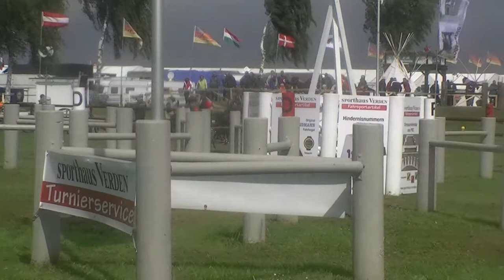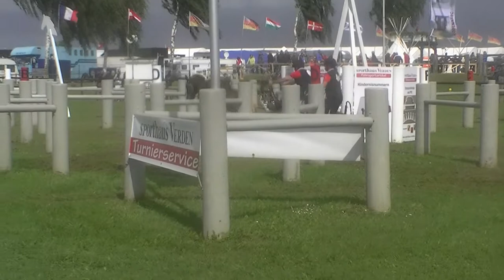WM Minden 2017 Marathon Linus Berther Hindernis 5